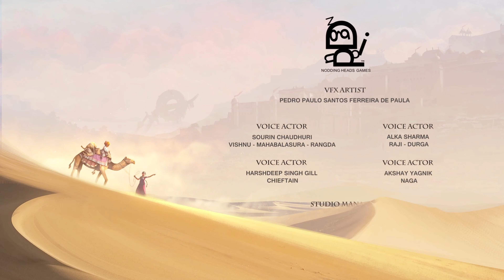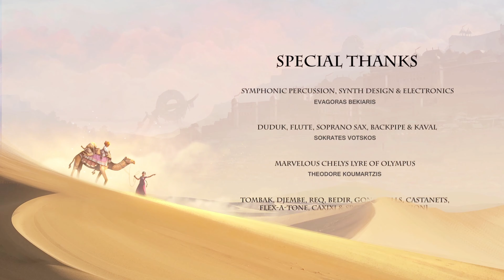Raji: An Ancient Epic #12 - The Deserts of Thar - Final Level | No Commentary Gameplay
Raji: An Ancient Epic Walkthrough Gameplay Part 12 with no commentary.

Timestamps:
0:00 The Desert of Thar
2:39 Mandala Puzzle
4:43 Lord Vishnu's Chakra
7:45 Combat
10:43 Final Boss Battle Mahabalasura
13:25 Cutscene
16:03 Credits

System:
HP Omen 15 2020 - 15-en0002AX - Ryzen 5 4600H | GTX 1660Ti 6GB GDDR6 | 8GB 3200MHz DDR4 RAM

Raji is an action-adventure game set in India. It is developed in India by Nodding Heads Games. It is heavily inspired by Hindu mythology. The game features a unique art style with a mesmerising storyline.